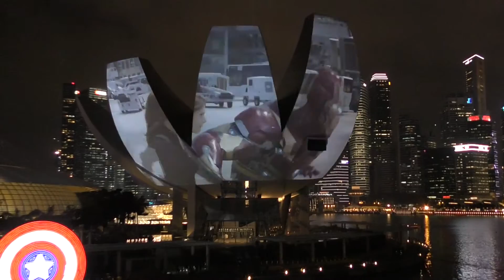美國隊長3 新加坡綻煙火 回敬鋼鐵人巴黎鐵塔燈光秀 CAPTAIN AMERICA in SINGAPORE.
【美國隊長3：英雄內戰】2016.4. 金沙煙火投影秀影片